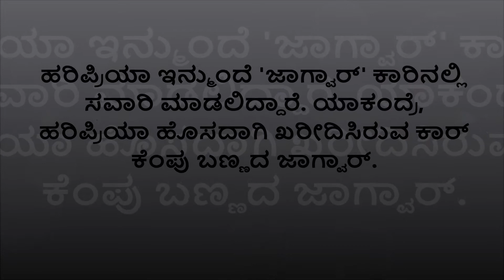ರಾಕಿಂಗ್ ಸ್ಟಾರ್ ಯಶ್ ನಂತರ ದುಬಾರಿ ಕಾರು ಖರೀದಿಸಿದ ನಟಿ ಹರಿಪ್ರಿಯಾ Haripriya New Car Kannada Fan's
Watch ರಾಕಿಂಗ್ ಸ್ಟಾರ್ ಯಶ್ ನಂತರ ದುಬಾರಿ ಕಾರು ಖರೀದಿಸಿದ ನಟಿ ಹರಿಪ್ರಿಯಾ Haripriya New Car Kannada Fan's